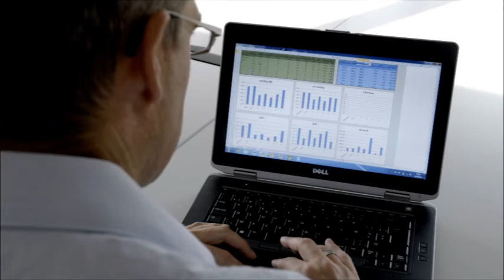Ti-Pure™ One Coat™ Paint Property Model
Save time and labor in the lab when you convert from Universal titanium dioxide to TS-6300 when formulating for Ti-Pure™ One Coat™.

Presented by:
Steven De Backer, PhD – Technical Consultant